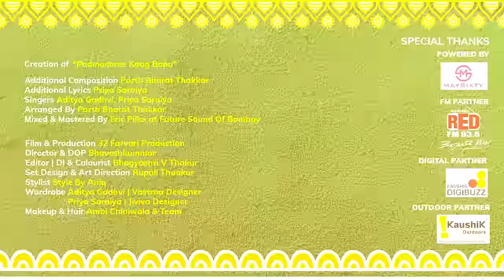RANG MORLA - ADITYA GADHVI | PRIYA SARAIYA | PARTH BHARAT THAKKAR | VAARSO-SEASON1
લોક સાહિત્યનું શિરમોર સમું ગીત એટલે પદ્મશ્રી કવિ કાગ બાપુએ લખેલું રંગ મોરલા. વર્ષા ઋતુમાં ઘેરાયેલા કાળા ડિબાંગ વાદળો આવનારા અનરાધાર વરસાદનાં એંધાણ આપી રહ્યા હોય, યુવાન સ્ત્રીનાં વલોવાતા મનની વાત રંગ મોરલામાં થાય છે. પ્રિયતમ પરદેશ જશે તો ઘણાં લાંબા સમય સુધી તેનો સહવાસ અશક્ય બનવાનો છે. આવા સમયે પ્રેમિકા તેના પિયુને રિઝવવાનો પ્રયત્ન કરે છે કે બે ઘડી તો મારી સાથે રોકાઈ જાઓ, મારી સાથે સમય વિતાવો.

આભ, વાદળ, વીજળી, વન, ડુંગર, નદી બધું જ ઋુતુમય થયેલ છે તો આપણે કેમ નઈ નો ભાવ આ સુંદર ગીતમાં ઝીલાયો છે.

Rang Morla is a beautiful Gujarati folk song written by Padma Shri Kaag Baapu. This song has a backdrop of monsoon, and the pitch dark clouds are indicative of heavy rains. A young lady is longing for the company of her beloved while it will be difficult for them to unite as she may not be able to see him for a while if he travels for work. She’s trying to convince him to be with her and spend time with her.

The skies, clouds, thunderstorm, forest, mountains, rivers everything is in sync with the season and so does the young lady desires to. This tender emotion is metaphorically described in Rang Morla.

Original Creation by Padmashree Kavi Kaag
Additional composition & arrangements - Parth Bharat Thakkar
Additional Lyrics - Priya Saraiya
Vocals - Aditya Gadhvi & Priya Saraiya
Violin - Jitendra Javda
Guitars - Indrajeet chetia
Recorded at - Studio 504 , Neo studios ,Island City Studios
Recorded by -  Pranjal, Sameer

Film & Production: 32 Farvari Production
Director & DOP: Bhaveshkummar
DOP Team: Bhagyashri V Thakur, Chintan Patel, Bhavin Patel
Editor & DI : Bhagyashri V Thakur
Set Design & Art Direction: Rupali Thaakur
Location Partner: November Canvas

Wardrobe:
Priya Saraiya: Jiviva
Aditya Gadhvi: Vastra Designer
Musicians: Addys
Jewellery: Finekin Jewells
Stylist: Style By Aniq & Intern Harshavi
Makeup & Hair: Ambi Chiniwala & Team

Gaffer: Chaman Makwana
Light Team: Aarti Lights & Team
Artist Manager: Yash Mehta, Rashmi Murjani
BTS: Dhruvin Tank
Dancer: Mruga Shroff

Special Thanks - Ojas Rawal and Neeraj Mcwan